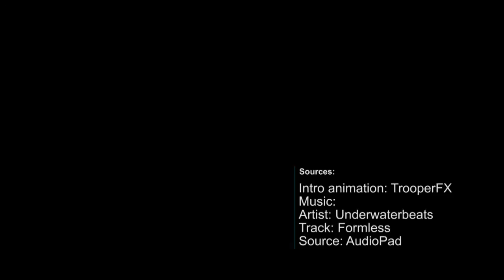Birthday trick question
Ask your friends this: "How many people do you need in a room (minimum) to make sure there is 100% chance that 2 people in the room will definitely have the same birthday?"
And listen to their funny answers :)